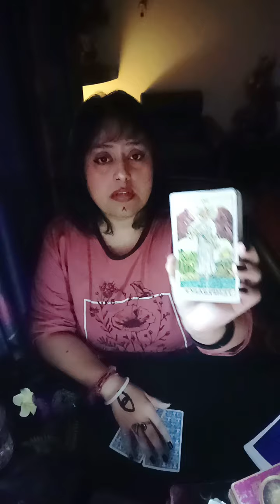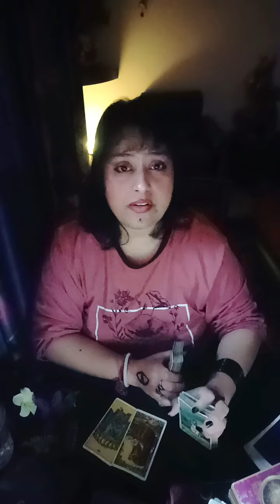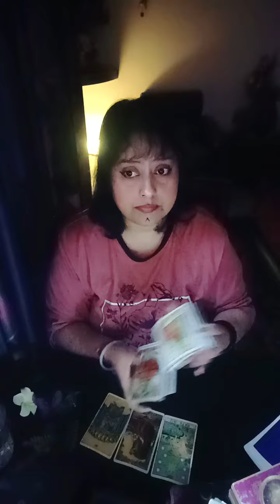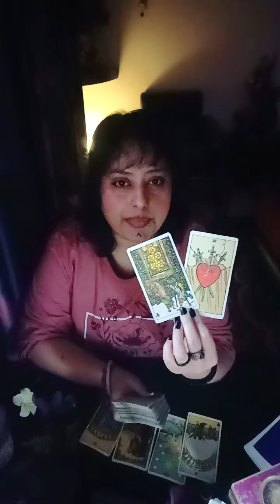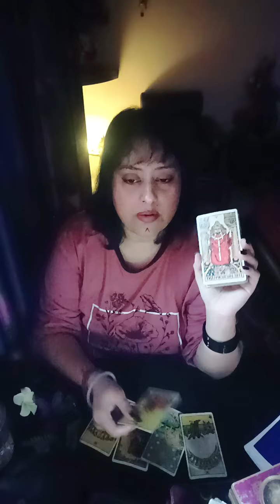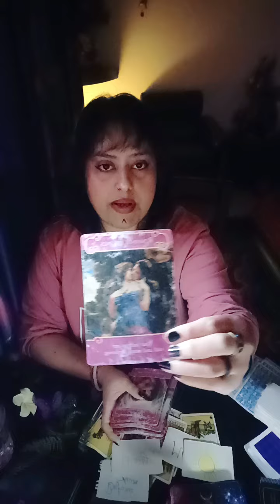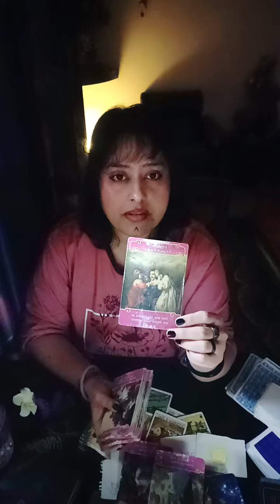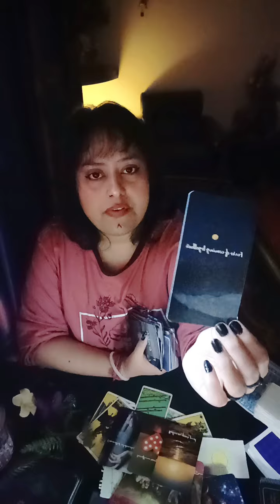Aquarius ♒~ 🎥Committed Relationship will be Recorded ❤️Deep intense Conversation ❤️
HELLO WISHERS

MAINTAIN THAT.

WELCOME TO YOUR👹Aquarius ♒~  🎥Committed Relationship will be Recorded ❤️Deep intense Conversation ❤️🧿🦋(HEART READING)"💞✨~🥁🌹twin flames, soul mates,🌹 connections🔮💓♥️ TIMELESS READING"(TWINFLAMES,SOULMATES,CONNECTIONS,DREAMZ,PASSION READING)